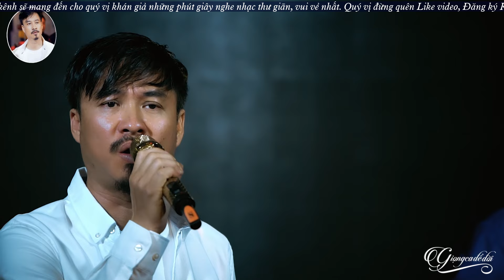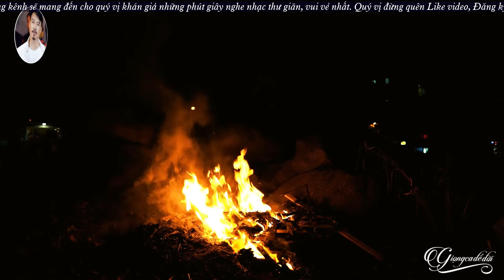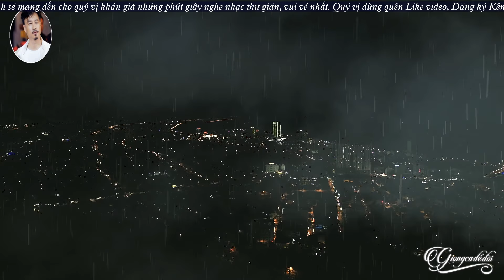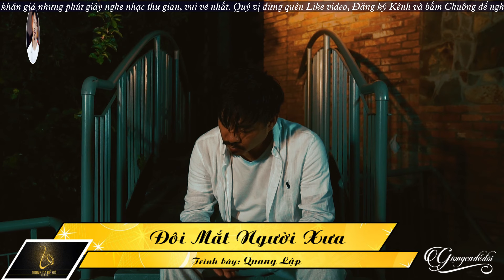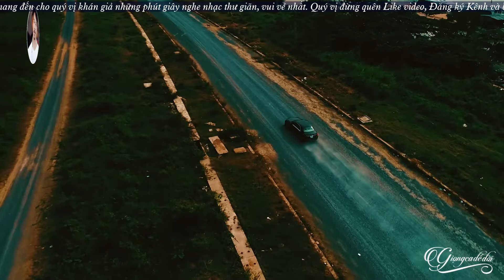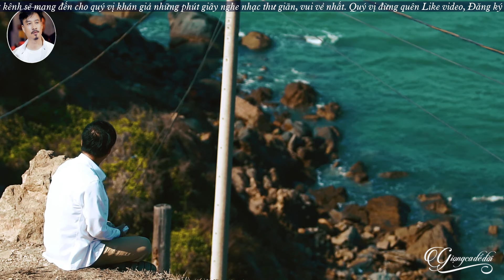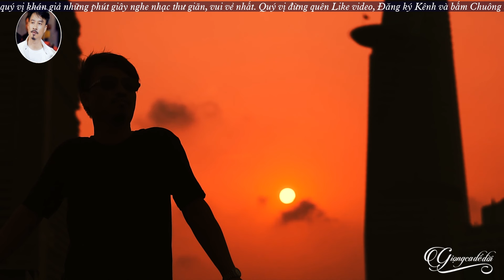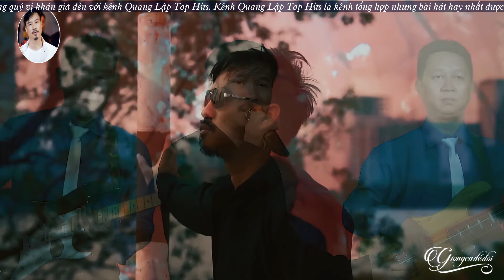Bài Hát Đáng Nhớ | Sợ Tình Ta Dang Dở, Đêm Nhớ Người Tình - Quang Lập Nhạc Trữ Tình Triệu View